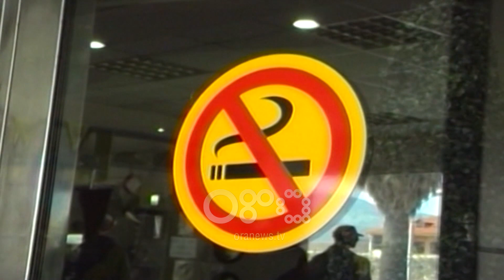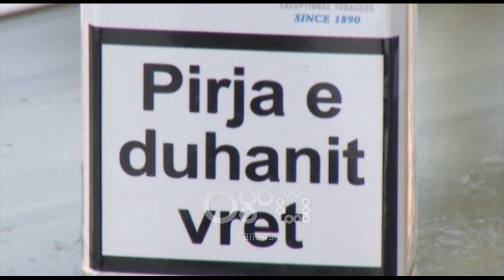Ora News - Cigaret nuk do shiten në markete, vetëm në pika të licensuara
Cigaret nuk do të shiten më në markete apo dyqanet e lagjeve. Një projektligj i hartuar nga Ministria e Shëndetësisë kërkon që pikat e shitjeve të duhanit të pajisen me një licensë të veçantë. Ministrja Manastirliu tha se procesi është ende në fazë konsultimi, duke synuar forcimin e masave kundër duhanpirjes në ambientet publike.

Aktualisht produktet e duhanit shiten kudo, në supermarkete, bare apo dhe restorante, duke e bërë lehtësisht të aksesueshme për duhanpirësit blerjen e cigareve kudo ku ata ndodhen.

Por, së shpejti një paketë cigare nuk do të mund të blihet më në markete, dyqanet e lagjeve apo supermarkete.

Një projektligj i hartuar nga Ministria e Shëndetësisë për ndryshimin e ligjit të duhanit kërkon që pikat e shitjes së produkteve të duhanit të kenë një licensë të veçantë.

Drafti për ndryshimin e këtij ligji synon që të kufizojë numrin e pikave të shitjes së këtyre produkteve në vend.

Ministrja e Shëndetësisë Ogerta Manastirliu nga pediatria e Durrësit ku inspektoi punimet tha se ky projekligj është ende në konsultim.

Ogerta Manastirliu: Do të ketë ashpërsim të masave sa i përket atyre subjekteve që pas vendosjes së disa gjobave vijojnë të thyejnë ligjin. Për këto raste do të propozohet deri në heqje të licencës.

Por projekltigji parashikon që të ndalojë edhe shitjen e paketave me 10 cigare apo më pak.

Roland Shuperka, ekspert i duhanit dhe pjesëmarrës në konsultime tregon se ky nen i draftit synon që cigaret të blihen më pak nga  qytetarët.

Roland Shuperka: Qëllimi është që mos të nxjerrin produkte në shitje me një çmim më të lirë që të bëhet i aksesueshëm për ata me të ardhura më të pakta.